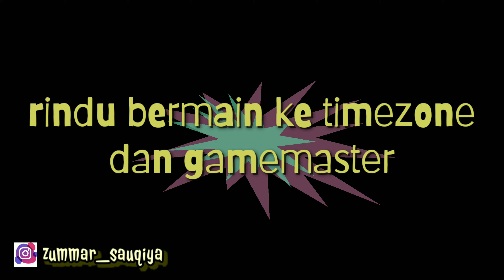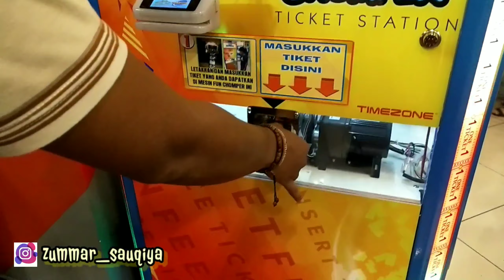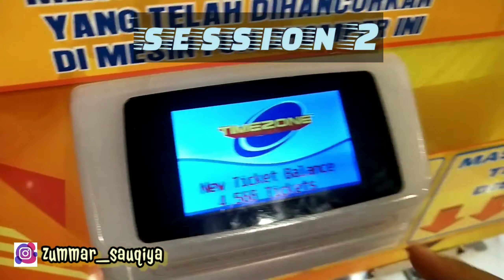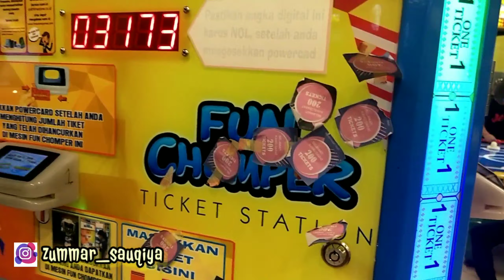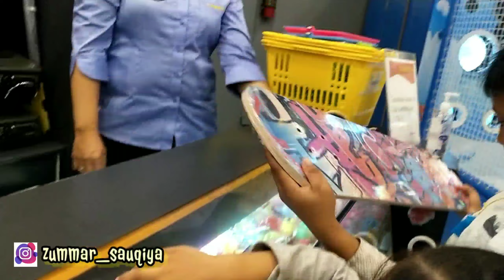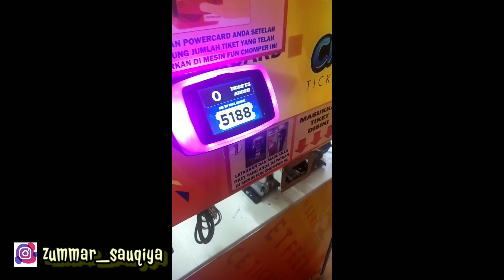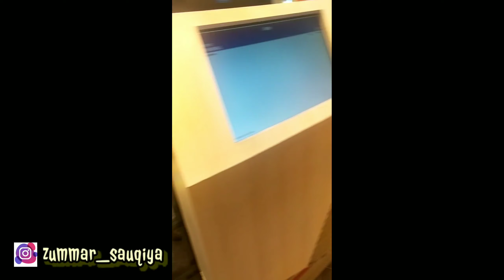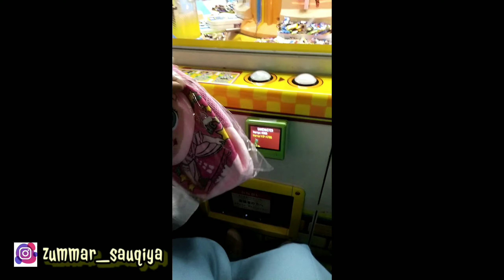RINDU MAIN CAPIT BONEKA DI TIMEZONE DAN GAMEMASTER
Gengs.. kaka dan dd kangen banget nih main dan seruseruan bareng di @timezone dan @gamemaster dan tempat main lainnya..
Karena selain kita asik main kita juga bisa dapat banyak hadiah loh gengs..
Tapi sayangnya sekarang sedang wabah corona jadi kita ga bisa kemana2 ya teman teman.. Jadi untuk mengobati rasa rindu bermain diluar kita lihat yu video kita sedang bermain dan dapat apa saja..
Di video ini hanya sedikit saja ya saat kita bermain aslinya sih banyak hehehhe..

Supaya dd dan kaka semangat buat lg videonya teman teman.